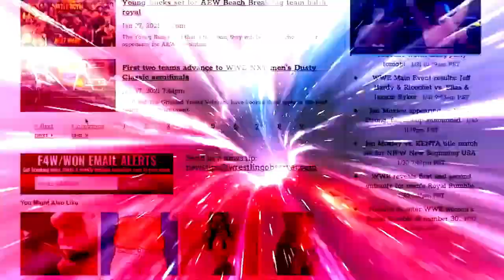Raw had a steel cage match and the return of Lita: Wrestling Observer Live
Bryan and Mike run down this week's Raw, headlined by a steel cage match between Bayley and Becky Lynch. [February 7, 2023]